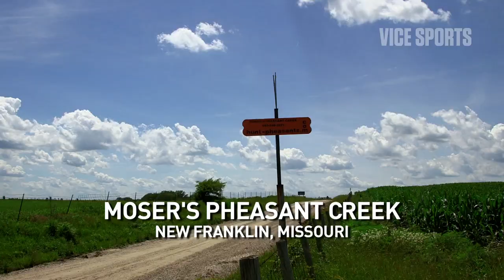Michael Egnew on Pheasant Hunting and the Second Amendment: Off Day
Michael Egnew was drafted by the Miami Dolphins to play the hybrid WR/TE position that has taken the NFL by storm. In his first two years, he was unable to crack the rotation due to the limitations of former offensive coordinator Mike Sherman's offense, but with former Chip Kelly lieutenant Bill Lazor now calling the plays, the odds of Egnew seeing more targets are good. We caught up with Egnew in Missouri where he was about to go pheasant hunting with his father-in-law and his college teammate and current Kansas City Chief Jerrell Jackson.